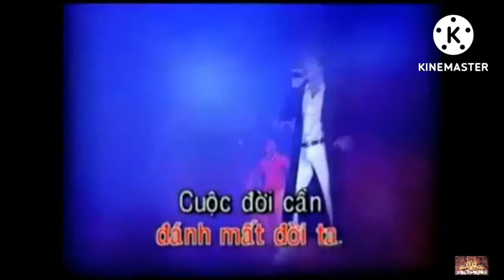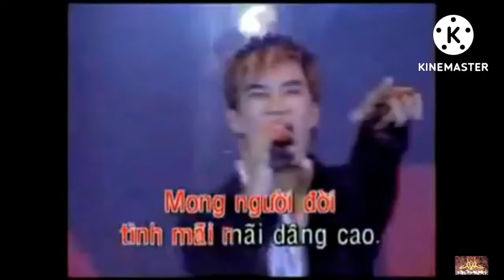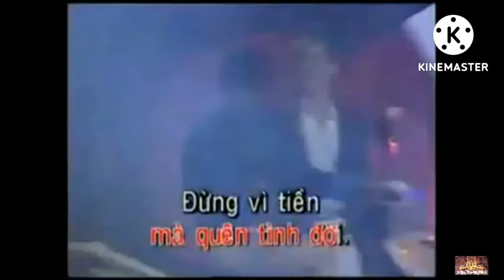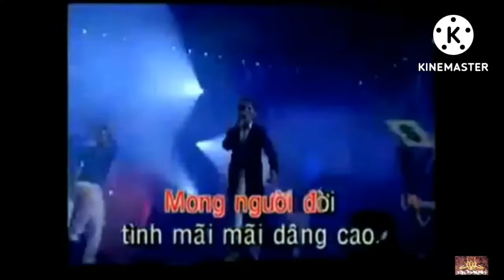ĐỪNG QUÊN TÌNH ĐỜI KARAOKE | LÂM CHẤN HUY KARAOKE | BEAT GỐC